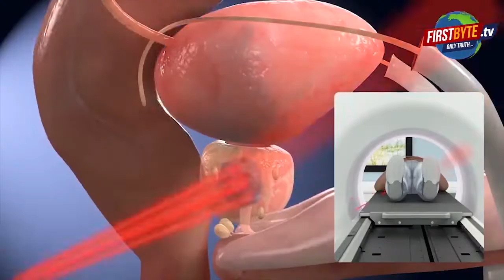मवाना में भारी भीड़ जुटा कर योगेश वर्मा ने दिखाई अपनी ताकत, विपक्ष को दी चुनौती ।।